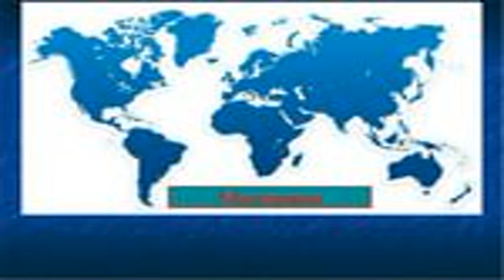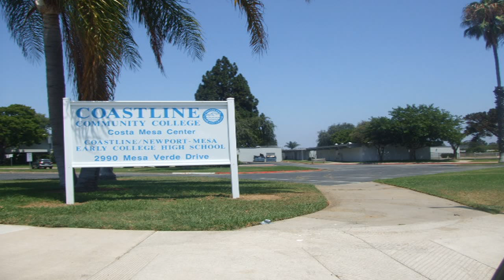Uninvited guests - Coati (Costa-Rican or Central-American raccoon